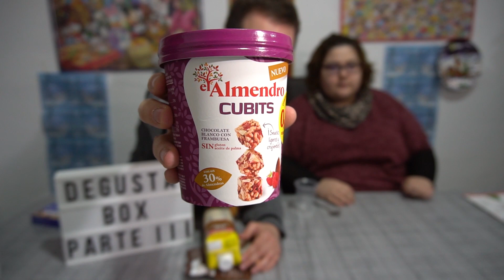PROBANDO PRODUCTOS DEGUSTABOX NOVIEMBRE 2018 PARTE 3